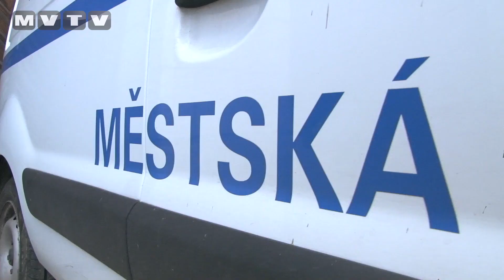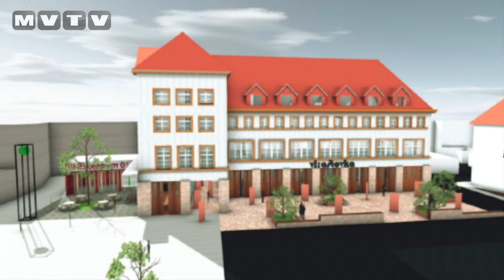V AŠI ODHLASOVALI NAVÝŠENÍ POČTU STRÁŽNÍKŮ MĚSTSKÉ POLICIE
Zastupitelé jednohlasně schválili navýšení počtu strážníků o 2 lidi. Městská policie by tak měla být od začátku příštího roku více vidět v ulicích. Navíc bude jeden ze členů Městké policie specializován na prevenci kriminality a práci s mládeží. Nové strážníky by měla nalákat i řada benefitů. Město jim nabízí přidělení služebního bytu, příplatek na dojíždění, volné vstupy na sportoviště i kulturní akce, masáže, jízdy na polygonu v Mostě i střelbu na střelnici. Na zastupitelstvu se toho ale řešilo mnohem víc. Další informace v reportáži.